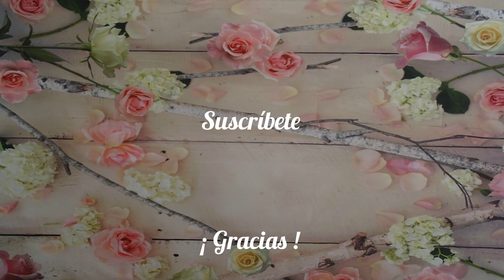Flapjacks de dulce de leche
Los flapjacks son una especie de barras de avena de origen inglés. Son muy fáciles de preparar y con muy pocos ingredientes. La receta original se suele hacer con sirope dorado (golden syrup), pero yo lo he sustituido por dulce de leche, han quedado riquísimas.

Ingredientes para un molde cuadrado de 18 cm. de lado:
- 150 g. de mantequilla
- 110 g. de azúcar moreno
- 140 g. de dulce de leche
- 220 g. de copos de avena

Para decorar
- 50 g. de chocolate

Mis redes